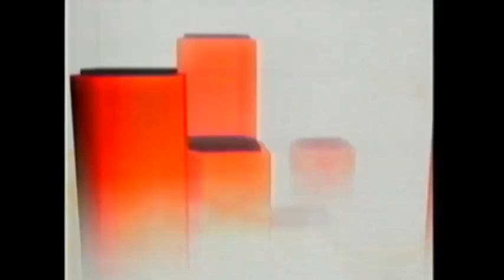Etv Ident 2007 (SA)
Here is an etv ident from 2007 (or 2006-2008) in South Africa